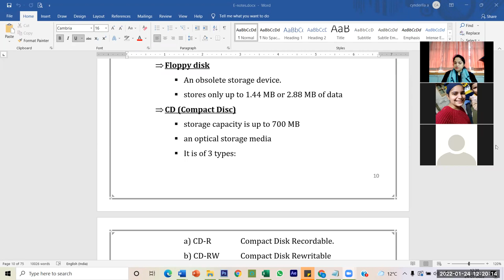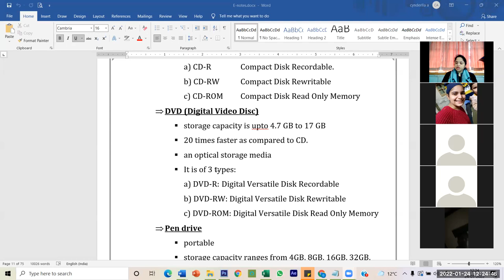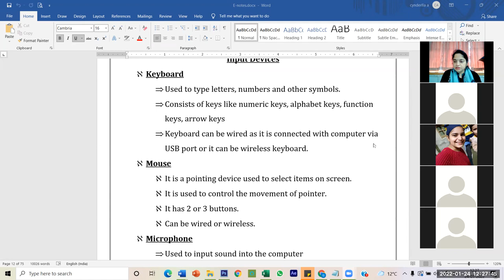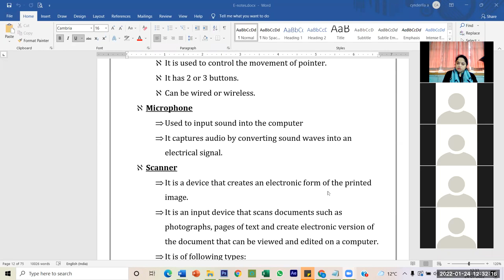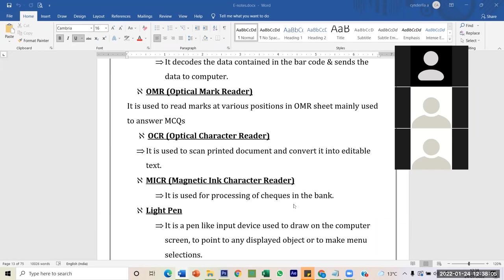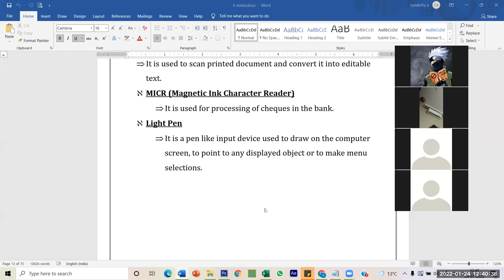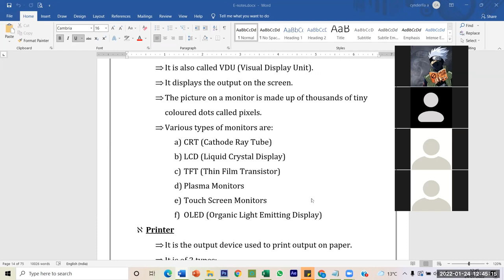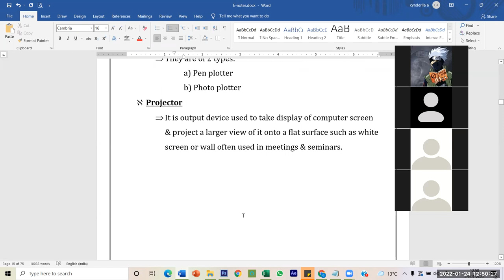24-02-22_Class IX-A_Computer